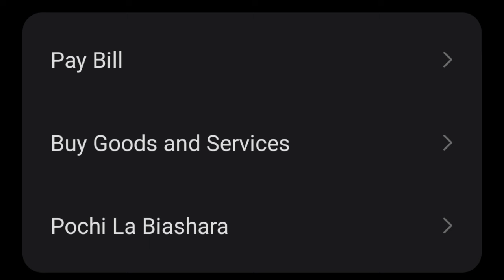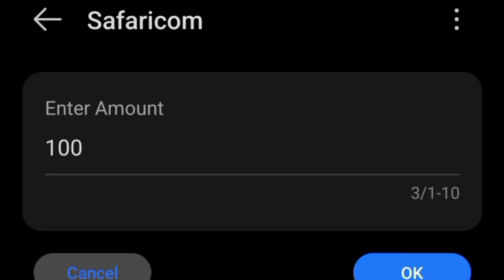NDUKUINA GUKU! 😲KIENGEI KUGIRIA WANJA ASALI KUINA JCM, GWITIKIRIA SAMIDOH NA NYOKO MAINE🥵